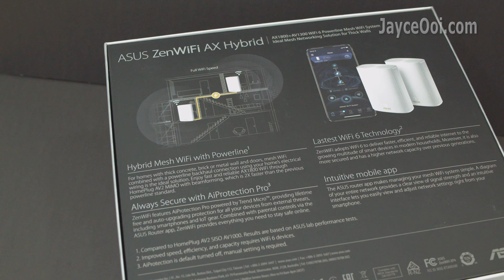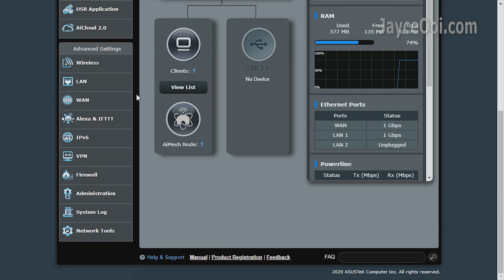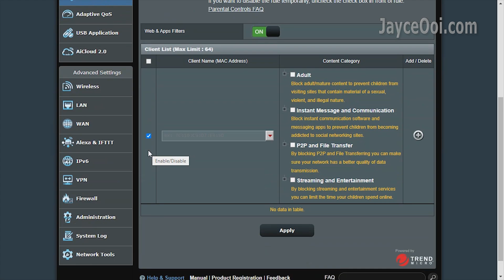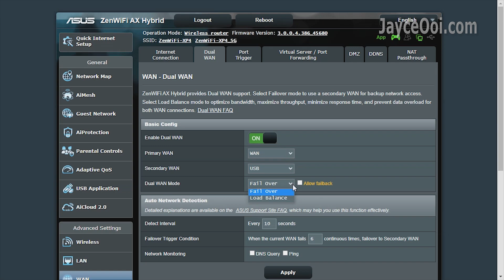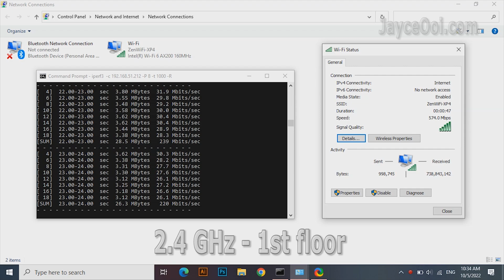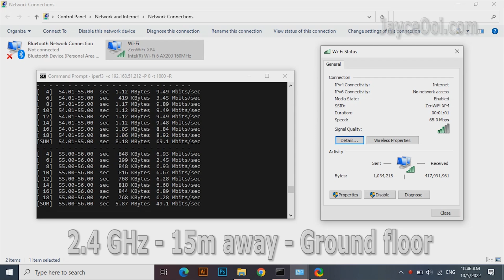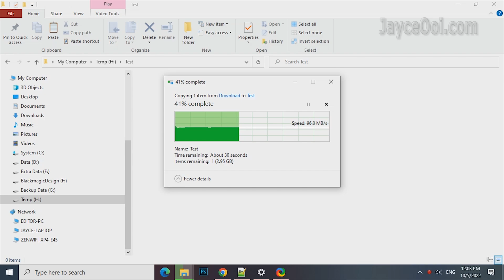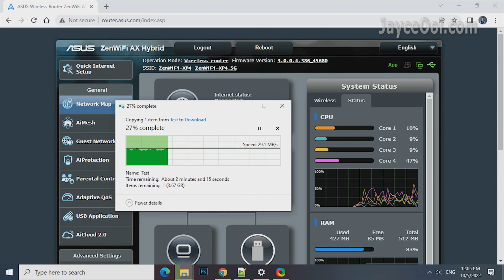Asus ZenWiFi AX Hybrid XP4 In-Depth Review - Solid AX1800 WiFi 6 Mesh System with AV1300 Powerline!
0:00 Introduction
0:29 Hardware Tour
1:11 Included Accessories
1:34 UI - ASUSWRT
3:00 Advanced Settings
3:58 Benchmarks - WiFi 6 @ 5GHz & 2.4GHz
5:55 LAN Performance
6:09 Powerline Backhaul Performance
6:58 AiMesh Wireless Backhaul Performance
7:31 USB 3.0 HDD Performance
7:48 1.2 GHz Quad-Core CPU Performance
8:05 Conclusion

Meet the ideal mesh networking solution for thick walls - Asus ZenWiFi AX Hybrid XP4. It’s a WiFi 6 Powerline Mesh WiFi System. Loaded with AX1800 WiFi and AV1300 Powerline. Comes with the latest AiMesh and AiProtection by Trend Micro. And a lot more goodies are there for you too…